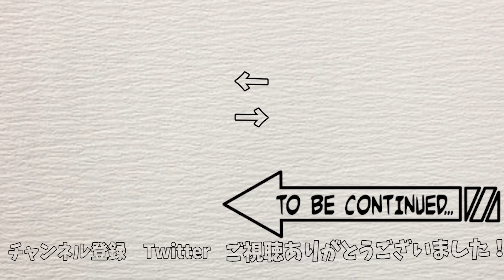【MHW】6月アプデなし確定！ベヒーモス実装時期もほぼ確定か？【モンハンワールド実況】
ベヒーモス初実機プレイがあるイベント
モンスターハンターワールド狩猟感謝祭2018

おすすめ装備紹介動画